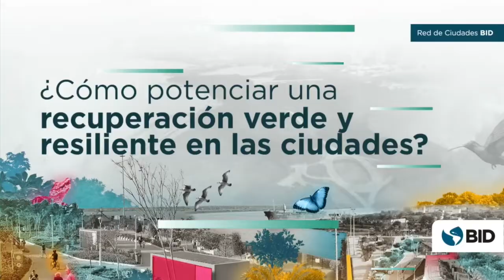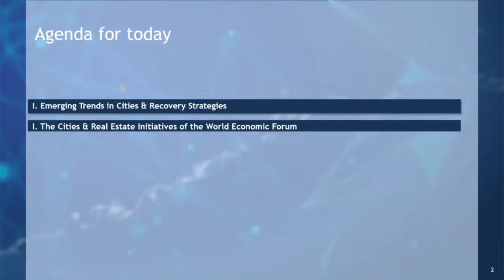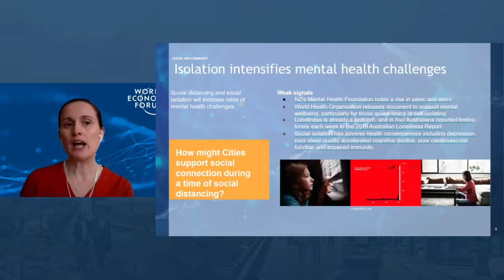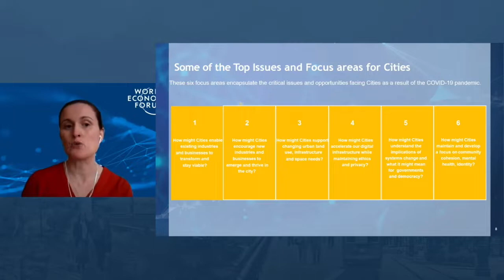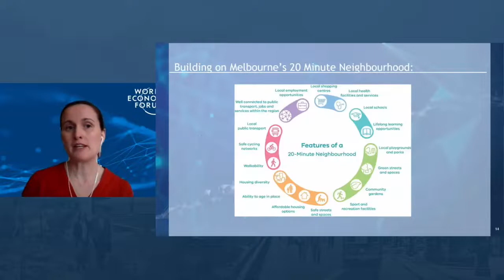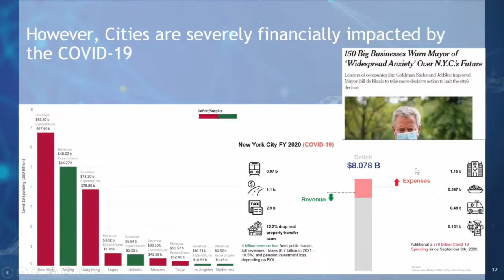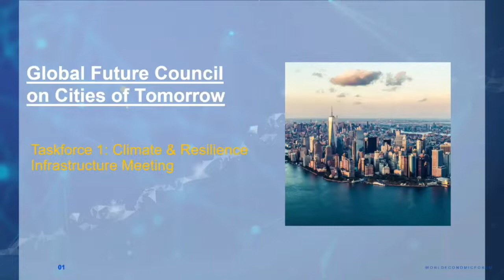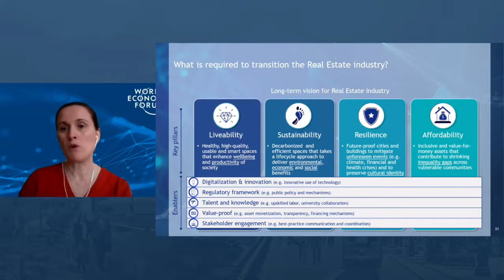¿Cómo potenciar una recuperación verde y resiliente en las ciudades?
En el marco de la Reunión de Alcaldes 2021 (15 y 16 de marzo) analizamos cómo canalizar la recuperación económica de las ciudades hacia una recuperación verde. Este panel aborda la importancia de la biodiversidad para las ciudades y comparte experiencias de urbes que han tomado acciones para incorporar una agenda verde en sus planes de desarrollo.